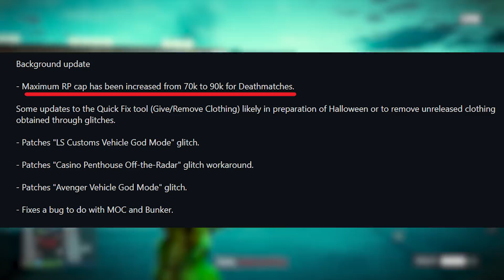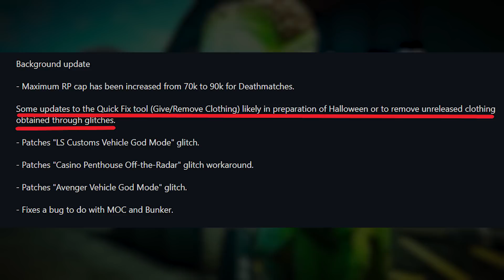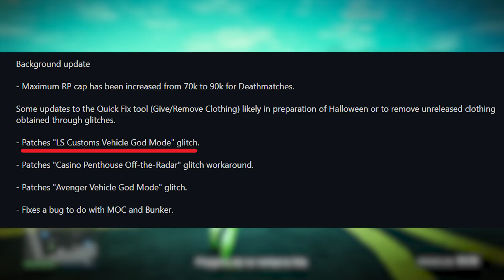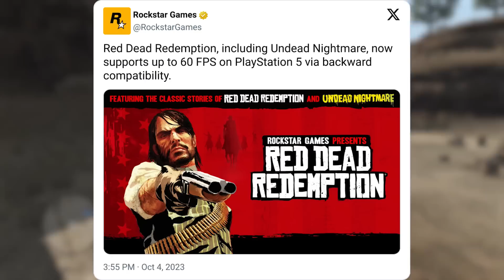PIERWSZE PREZENY Z OKAZJI HALLOWEEN, DZIWNE RUCHY ROCKSTARA | GTA ONLINE